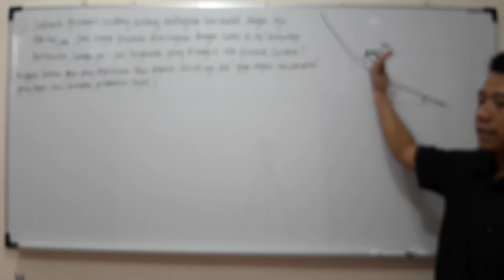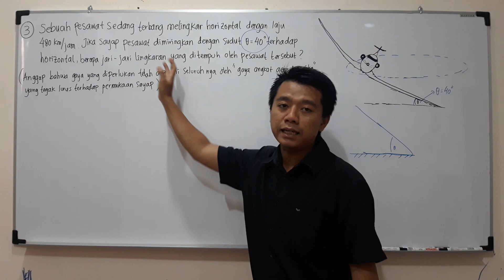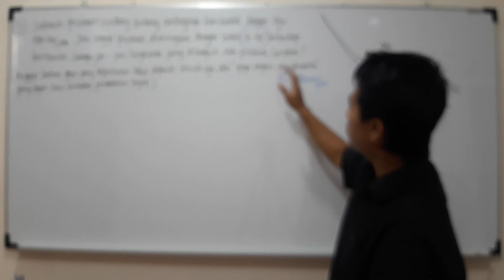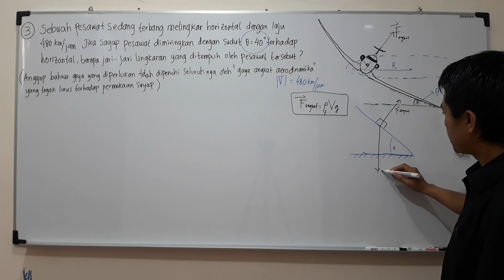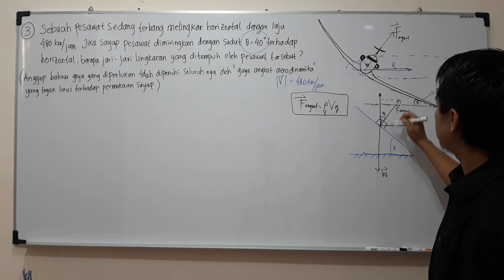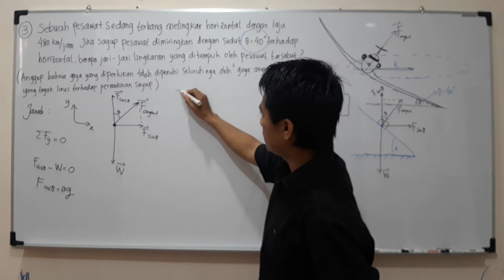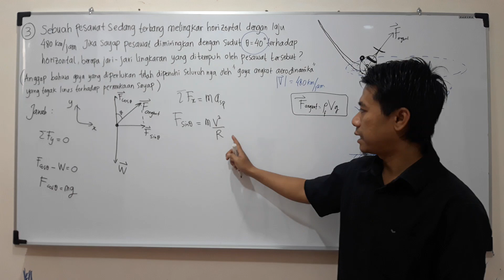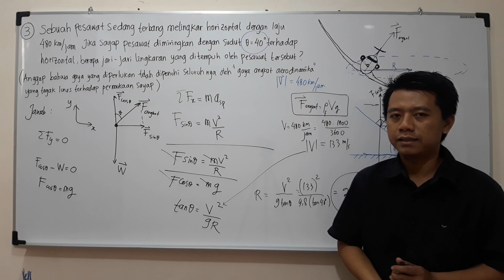PEMBAHASAN SOAL PENERAPAN HUKUM NEWTON TENTANG DINAMIKA GERAK MELINGKAR PART 3 (SERI FISIKA DASAR)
Dalam video ini akan dijelaskan variasi soal yang lain dalam dinamika gerak melingkar penerapan Hukum Newton. Dalam kasus ini tentang gaya angkat pesawat terbang yang berfungsi sebagai gaya sentripetal. Simak penjelasan lengkap dari video ini sampai selesai, agar kamu mendapatkan pemahaman yang menyeluruh dan kuat.
Jika ada pertanyaan atau masukan silahkan kirim ke : @Wanverschuur atau konsultan TPB ITB : @mesconsulting
Informasi bimbel privat TPB ITB : 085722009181
Informasi Bimbel Privat SMA dan SMP di Bandung : 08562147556

Semoga Bermanfaat
Salam Berfisika.com